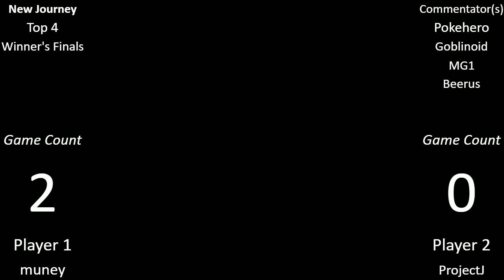A New Journey 2020% CR:BR - Winner's Finals - muney4nuthing vs. ProjectJ